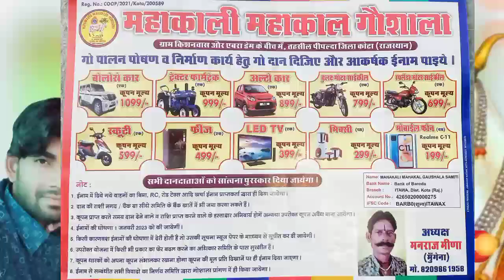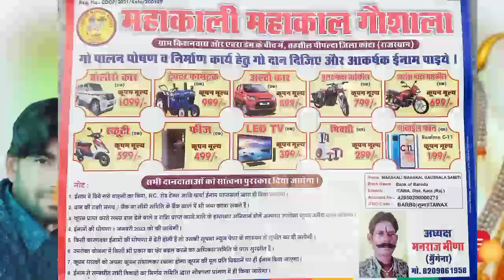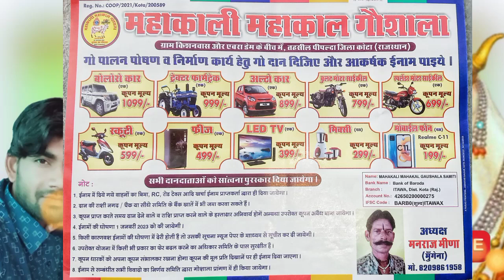महाकाली महाकाल गौ शाला / न्यू हिंदी भजन /सिंगर सुरेंद्र योगी / श्री राज स्टूडियो अंता / 9571170199